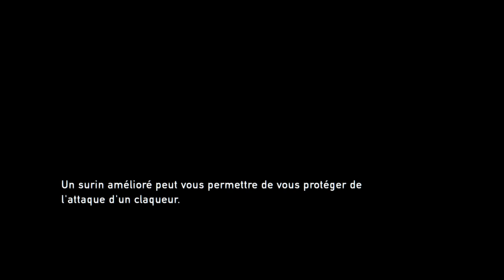Let's play - The Last of Us sur PS4 - épisode 9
Voici l'épisode 9 du let's play de The Last of Us de Pédro sur PS4 !